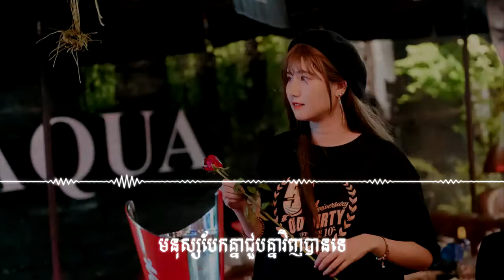ARS Remix - មនុស្សបែកគ្នាជួបគ្នាវិញបានទេ 2020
.ıllı. 💝 Seng Record 💝.ıllı.

©️ 2020 Seng Record